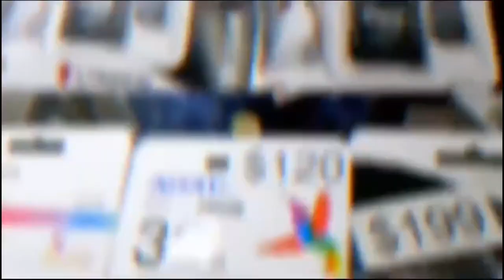MARTIN CARITA MARTINEZ VS JULIO CESAR LOPEZ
JR Promotions Presenta: Guerra en el Desierto. MARTIN CARITA MARTINEZ (9-0-1) VS JULIO CESAR LOPEZ (7-8-1-) . Función de Box Profesional desde Parque Bicentenario La Tortuga en San Luis Río Colorado, Sonora, México

Únete a este canal para acceder a sus beneficios:
Transmisión en vivo cada mes y acceso anticipado a videos